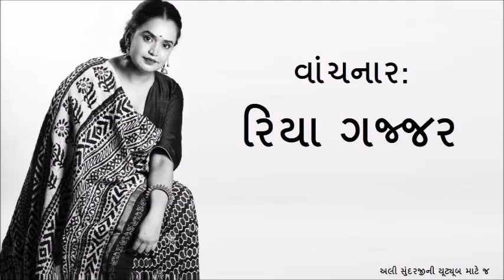પંખીઓની સભા (ગુજરાતી ઓડીયોબુક) - Conference of the Birds (Gujarati Audiobook)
મંતીક અલ-તૈર - ફરીદુદ્દીન અત્તર - રૂહાની દાયક વાર્તા
વાંચનાર: રિયા ગજ્જર